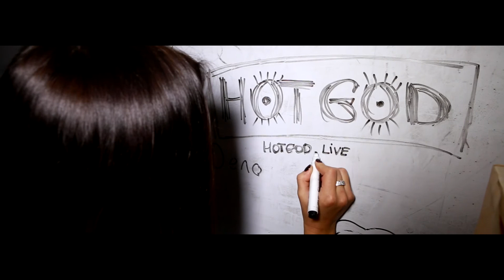Группа HOTGOD. Промо-видео.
Видеопродакшн: съёмки, монтаж промо, рекламы, муз.видео, корпоративных, документальных, свадебных фильмов. Киев.